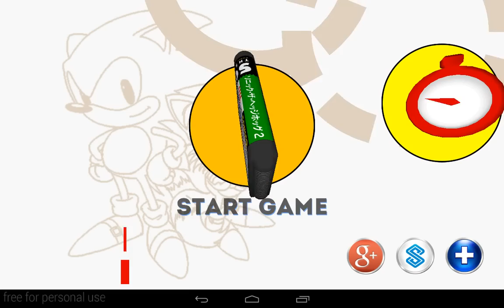Sonic 2: Egg Gauntlet Zone (partial)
Here's a partial recording of the hidden Egg Gauntlet Zone in the Taxman re-release of Sonic 2.